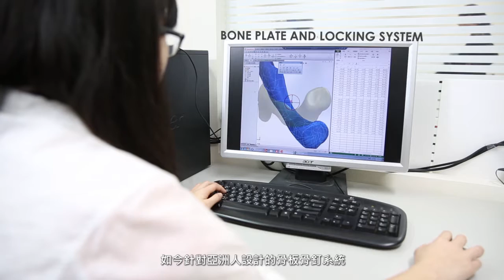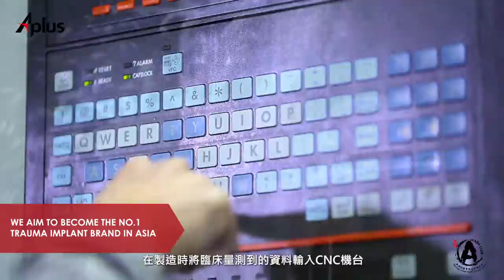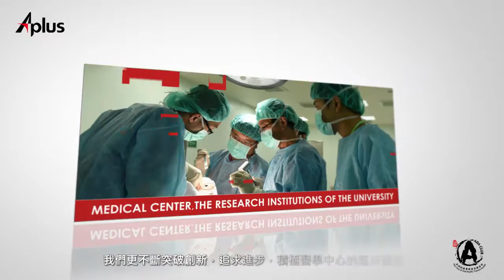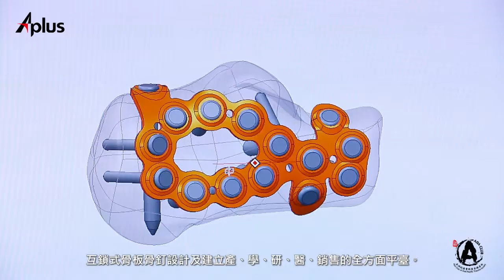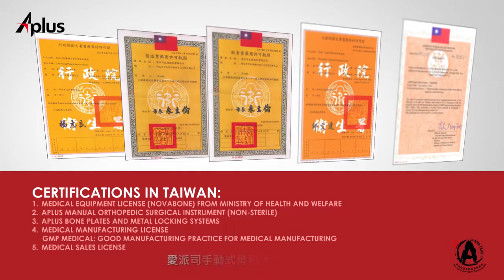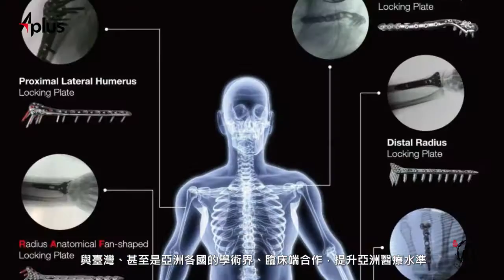愛派司公司簡介